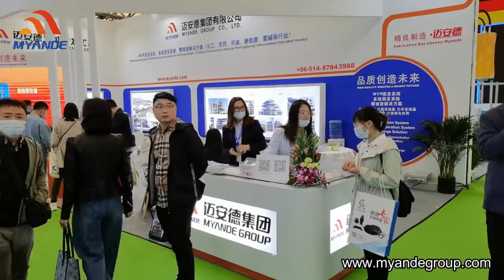Myande Exhibits MVR Evaporation Crystallization and ZLD Technology at IE Expo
Recently, IE expo was held at Shanghai New International Expo Center. As a leading supplier of evaporation & crystallization system and ZLD technology, Myande was invited to participate in the expo. Myande focuses on supplying turnkey solutions covering general layout plan, process design, R&D, equipment manufacturing, automatic control system, data integration, installation, supervision, commissioning, training and etc. Our customers are involved in chemical, pesticides, printing and dyeing, new energy, chlor-alkali and other industries.
The wastewater resource utilization solutions exhibited by Myande attracted the wide attention of the audience. In terms of industrial high-salt wastewater treatment, Myande has a variety of mature technologies such as multi-effect evaporation and MVR evaporation, and rich engineering project experience. According to the specific conditions and needs of customers, we provide targeted and customized process solutions.
Myande is always striving to achieve the goal of "creating value for customers" and "environmentally friendly".